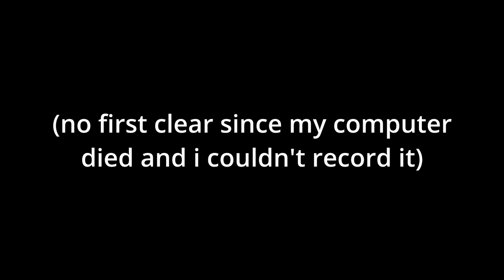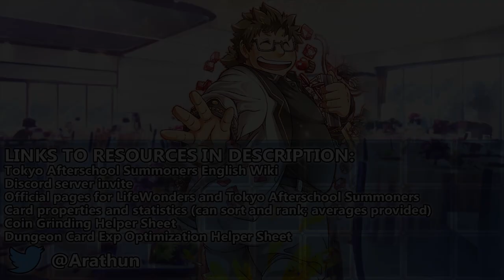The WORST Battle EVER. [Christmas Showdown]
chip damage strategy is clown

Quest Name: [高難易度]祝福のカーテンコール

All rare named enemies have the usual challenge quest status immunities.

0:00 Start! | Read video description for full quest details.
0:02 Prepared clear | Phases: 2 | Elimination.
0:06 P1 | Hermes inflicts Healing Reversal to all enemies on his team's first turn, and bestows HP Loss Reversal to all enemies on arrival. Backrow enemies must be hit a certain amount of times to be eliminated (Hermes: 3; Ose: 4; Nomad: 5). Turn 2 onward, frontline enemies (Toji, Hogen, Tajikarao) inflict Bind post-strike.
1:21 P2| Hermes inflicts Healing Reversal on strike, gains 50CP if unmoved, and inflicts Bind Reversal on charge. Benten has different modes depending on her CP amount: [0 to 33] she changes to Shot range turn start and takes massive damage reduction; [34 to 67] she changes to Long Slash range turn start and takes partial damage reduction with minor amplified damage; [68 to 100] she changes to All range turn start and takes no damage reduction with major amplified damage, and also inflicts Break post-strike.
3:25 End cards

Event Name: Christmas Showdown (クリスマス・ショーダウン～聖夜、頂戴します～)